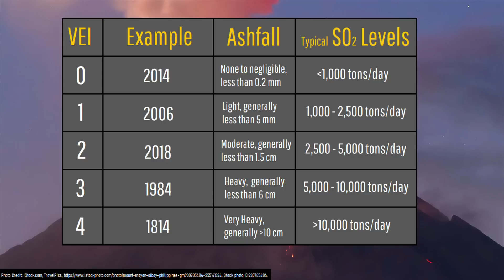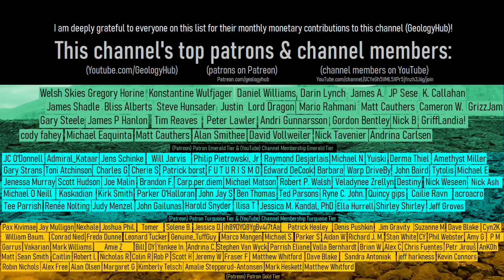This Week in Volcano News; Mayon Lahar Warning, Kirishima Volcanic Unrest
There is a danger that lahars could occur at the erupting Mayon volcano this Sunday July 23rd and Monday July 24th due to an approaching tropical depression. Mayon in the past week has also been producing a heightened level of ash emissions and sulfur dioxide. Elsewhere, in Peru, the Ubinas volcano produced a powerful explosion, sending a plume of ash to a height of 28,000 feet. And, in Japan, ground deformation was detected at a vent of the Kirishima volcano which has not erupted since 1768.

Thumbnail Photo Credit: Sindri B., used with Permission

0:00 Iceland Volcano Erupts
1:07 Mayon Lahar Danger
2:19 Ubinas Erupts
3:00 Kirishima Alert Level
4:07 Full List of Erupting Volcanoes
4:20 Conclusion